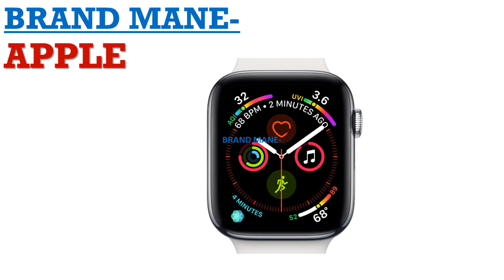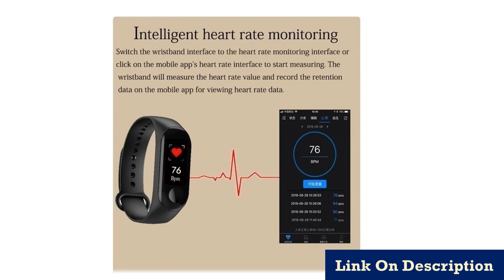Apple watch price in usa best buy 2019 Under 1000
1.Aluminum SportBand SmartExercise ECG HeartR

2.Heart Rate Sensor Bluetooth Music Swimproof

3.Apple Watch Series 5

4.New Apple Watch Series 4 40/44mm

5.Heart Rate Monitor Watch Smart

MORVIDEO

Description:
Smart Watch Android Heart Rate IP67 Waterproof Smartwatch for Men Women Sport Bracelet.
A set of Amazfit Products Pack Bip Pace Stratos and Verge.PanTong Apple Watch Series 5 44mm Aluminum Case with Sport Band Sports
smart heart rate phone watch Apple Authorized Online Sell.Apple Watch Series Sport Smart Watch GPS Heart Rate Sensor Bluetooth
Music Swimproof IOS for Smartphone.for HUAWEI WATCH GT 2 pro Smart watch.
Wholesale women Smart Watch Life Waterproof Heart Rate Monitor Watch Smart Tracker Waterproof Watch with Bracelet M3 plus.
New Apple Watch Series 4 40/44mm SportBand Smart Watch 2 Heart Rate Sensor ECG Fallen Detect Activity Track Workout for iPhone.
Apple Watch Series 5 Aluminum Case with Sport Band.